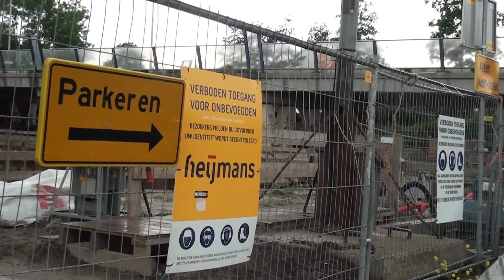GPTV: Heijmans maakt aquaduct Drachtsterweg af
Het aquaduct in de Drachtsterweg gaat op 31 augustus 2017 open voor auto- en fietsverkeer. Dat zijn de provincie Fryslân en aannemer Heijmans overeengekomen. De gesprekken tussen Heijmans en provincie Fryslân leidden tot een overeenstemming over het vervolg van de bouw van het M.C. Escher Akwadukt. Hiermee komt een einde aan een lange periode van onzekerheid. Sinds begin dit jaar speelden er problemen bij het bouwproces van het aquaduct in de Drachtsterweg. De afgelopen periode voerden de partijen gesprekken om tot overeenstemming te komen zonder tussenkomst van een rechter. De provincie draagt 8,5 miljoen euro bij aan de afbouw van het project. De sloop van de Drachtsterbrug en de aanleg van de nieuwe sloepenroute is klaar op 15 december 2017.